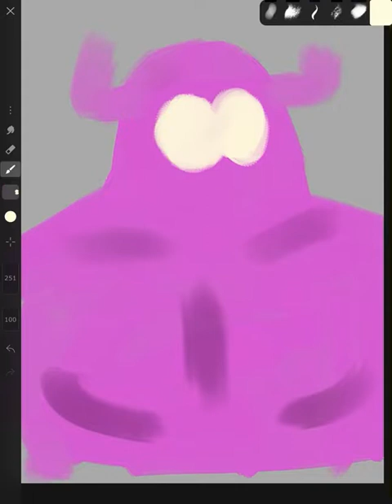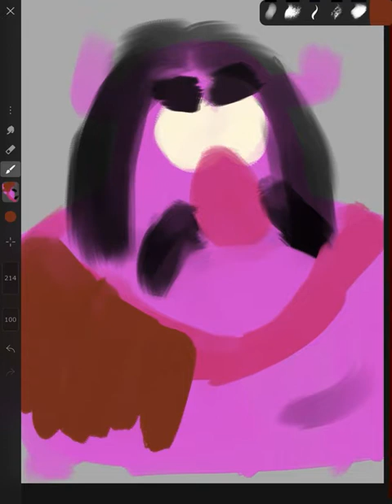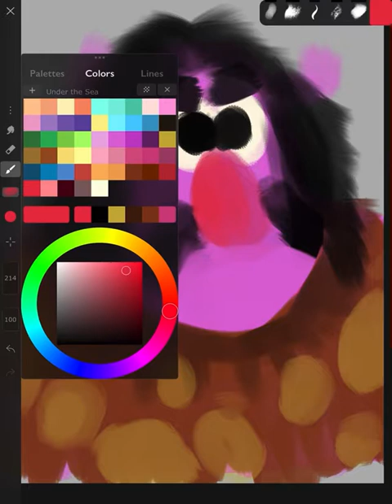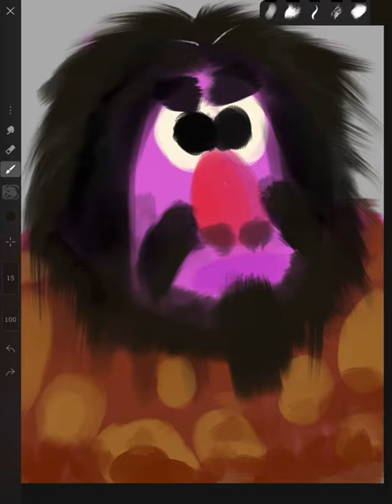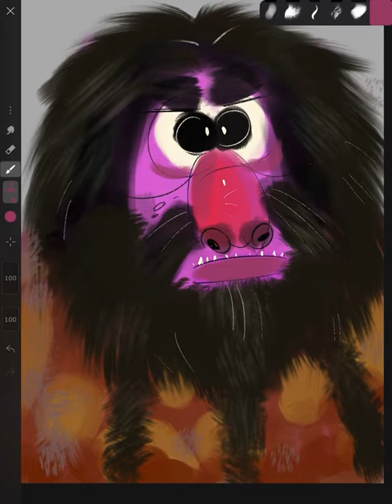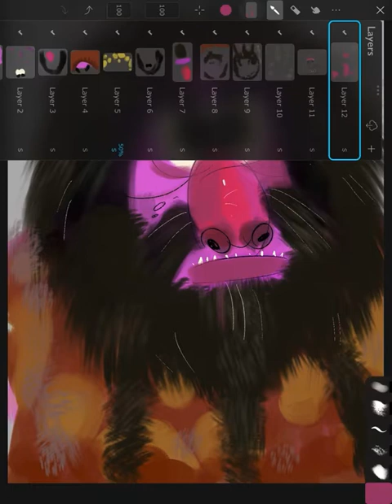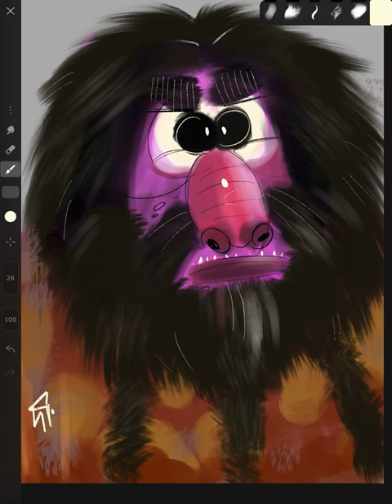How to draw old stone age man face tutorial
Primitive man face colour art